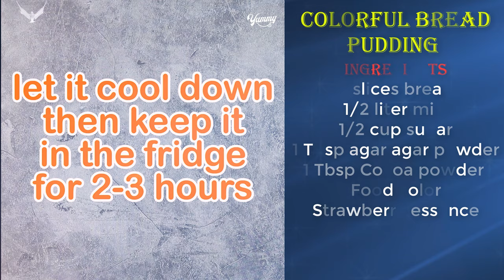Easy puddings| simple bread pudding recipe| Healthy keto meals| Healthy recipes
Pudding is always a delicious desert after meals or Eating simple pudding with a hot tea isn't usually a bad idea.
With the simple bread pudding recipe you can easily cook quick puddings and you can store easy puddings in the fridge and enjoy yourself.
If you love chocolate, you love strawberry you have to try this easy bread pudding recipe. I think this is the best bread pudding recipe.
Let's try !!!

Especially thanks to Yummy for this homemade chocolate pudding.
𝗜𝗻𝗴𝗿𝗲𝗱𝗶𝗲𝗻𝘁𝘀
4 slices bread
1/2 liter milk
1/2 cup sugar
1 Tbsp agar agar powder
1 Tbsp Cocoa powder
Food color
Strawberry essence

𝗗𝗶𝗿𝗲𝗰𝘁𝗶𝗼𝗻:
00:09 easy bread pudding
00:21 mix the ingredients of the best bread pudding recipe
00:54 make colorful agar
03:46 plate up and serve
04:18 enjoy homemade chocolate pudding